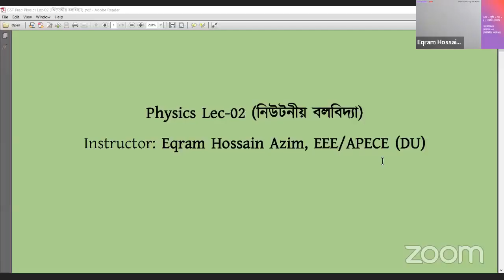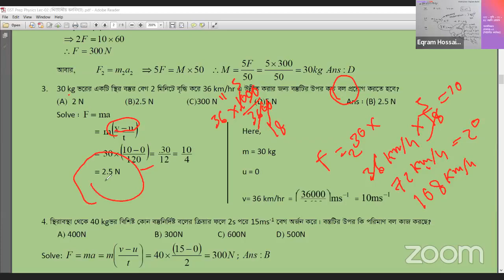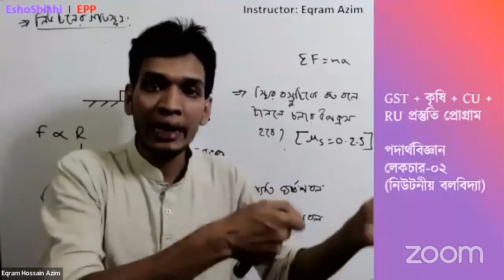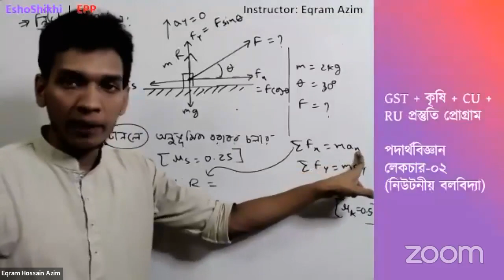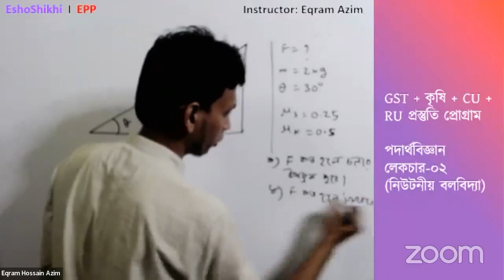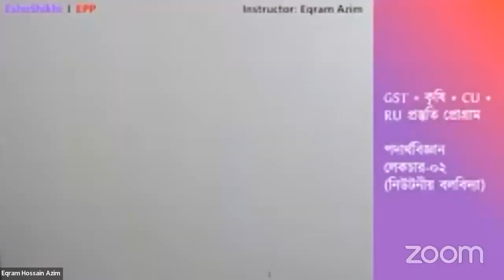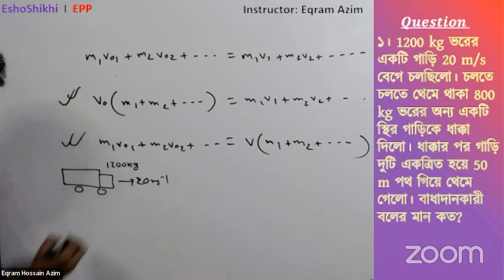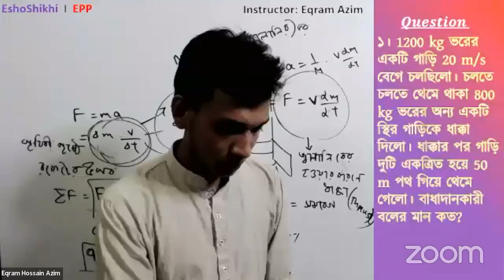নিউটনীয় বলবিদ্যা Part-01 | বিভিন্ন তলে বল+ঘর্ষণ, বলের ঘাত, ভরবেগ, রকেটের ত্বরণ | Eqram Hossain Azim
এইচএসসি ও বিশ্ববিদ্যালয় ভর্তি প্রস্তুতিঃ পদার্থবিজ্ঞান
অধ্যায়ঃ নিউটনীয় বলবিদ্যা (Part-01)
টপিকঃ মৌলিক বল, অনুভূমিক ও হেলানো তলে বল ও ঘর্ষণ, বলের ঘাত, ভরবেগের সংরক্ষণ সূত্র, রকেটের উপর ধাক্কা বা থ্রাস্ট ও ত্বরণ